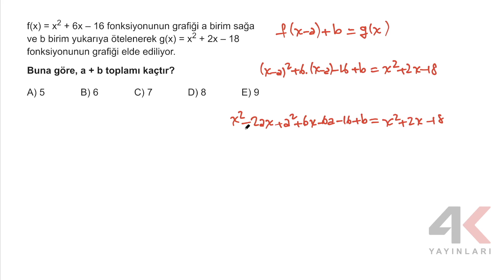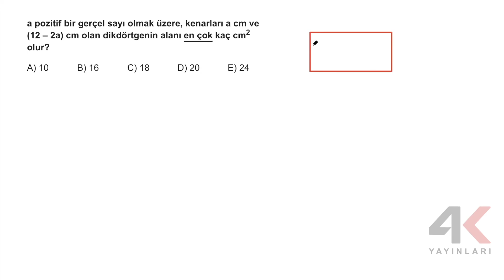AYT MATEMATİK SORU BANKASI Bölüm 04 Test 05 Soru Çözümleri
🎞 Soru Listesi
▶ 00:00:00 Bölüm
▶ 00:00:00 Soru 1
▶ 00:02:56 Soru 2
▶ 00:08:39 Soru 3
▶ 00:10:37 Soru 4
▶ 00:12:18 Soru 5
▶ 00:15:02 Soru 6
▶ 00:16:54 Soru 7
▶ 00:17:58 Soru 8
▶ 00:19:09 Soru 9
▶ 00:21:00 Soru 10
▶ 00:22:27 Soru 11
▶ 00:24:17 Soru 12